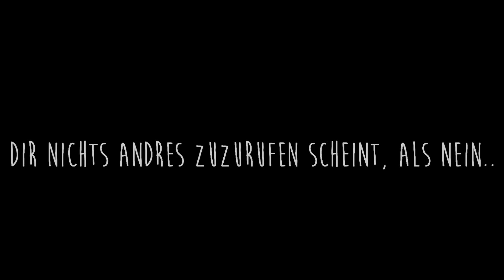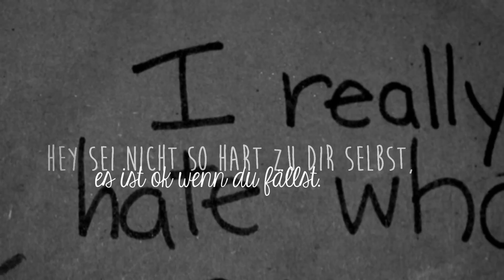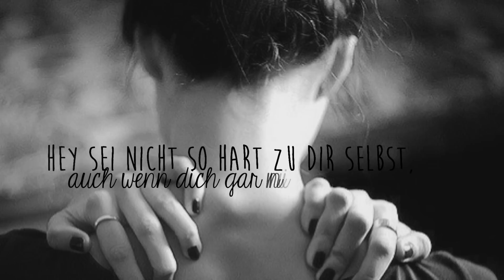..komm nicht auf Scherben zum stehn!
► BEI FRAGEN HIER LESEN! ♥

» Schrift: Moon Flower; KG Eyes Wide Open